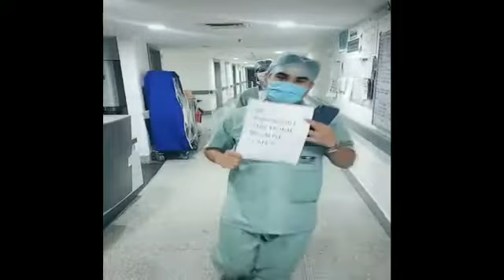Hum honge kamyab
Video from Anil Sharma